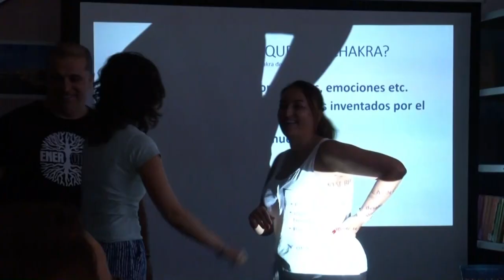INFORMATIVO MOGÁN VIERNES 10 DE NOVIEMBRE DE 2023